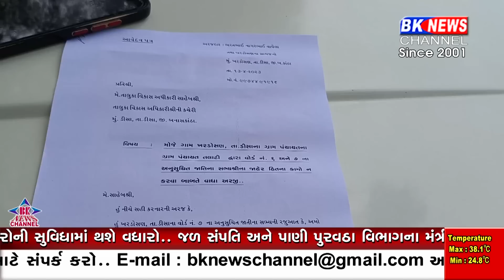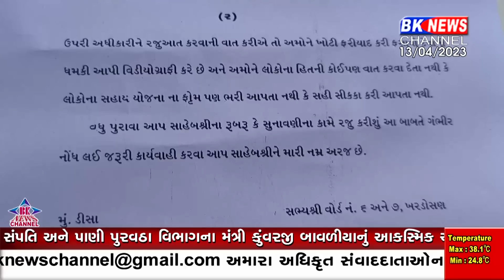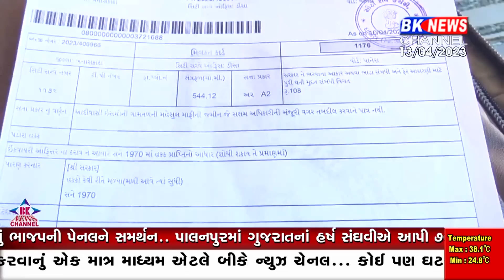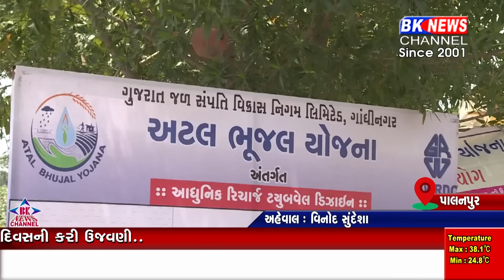13 April 2023 | BK NEWS CHANNEL